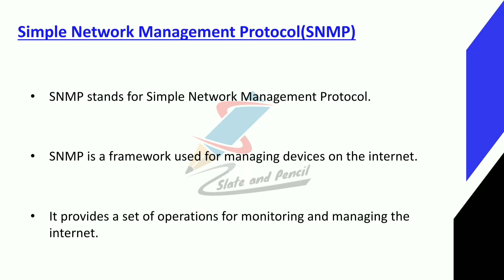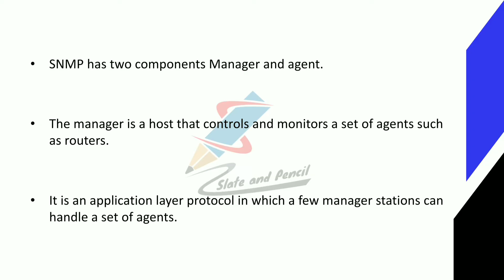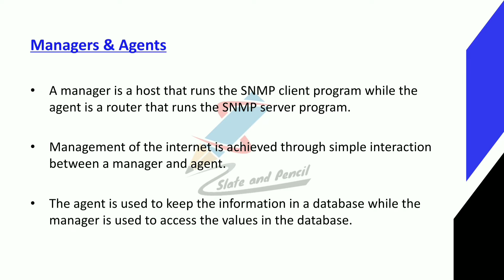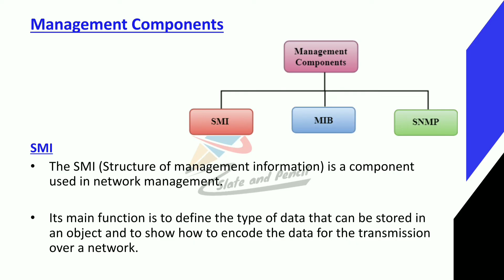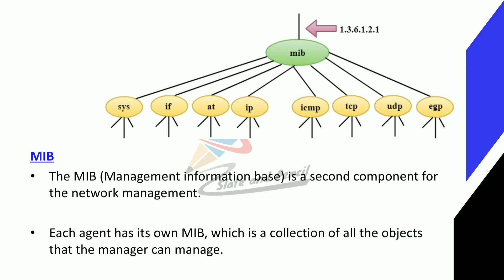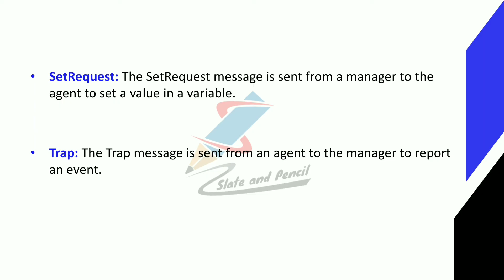Simple Network Management Protocol|SNMP|Computer Network malayalam